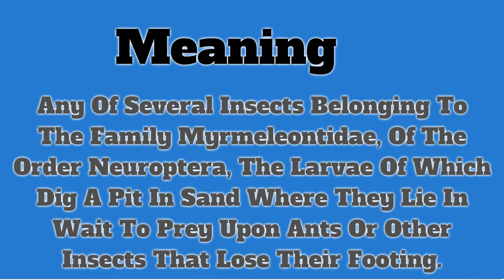Ant Lion | Pronunciation | Meanings | Definition | Insects Name